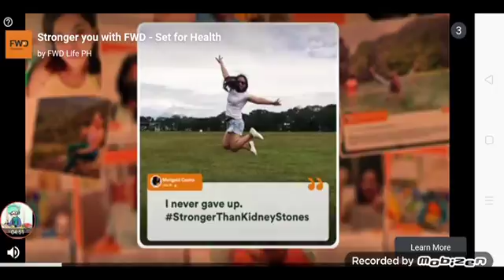how to get coins with 1k coins